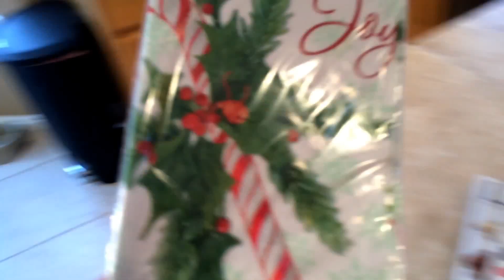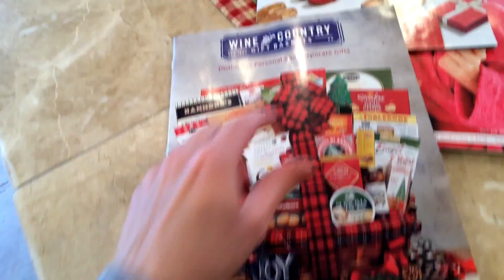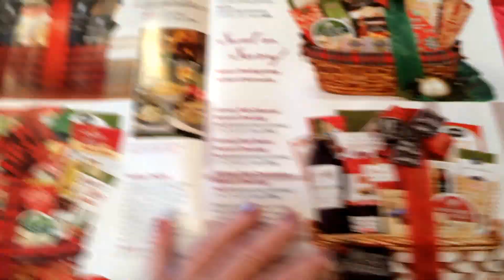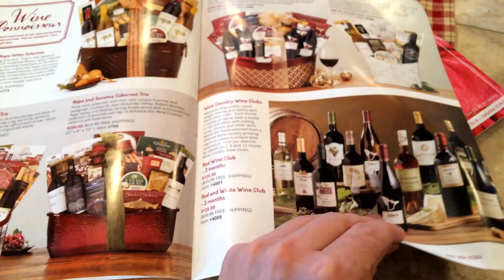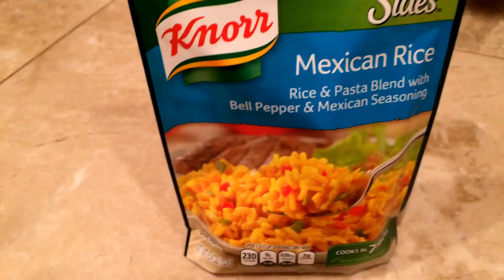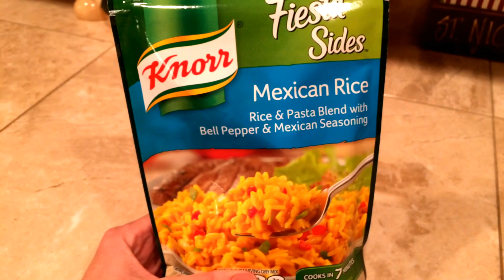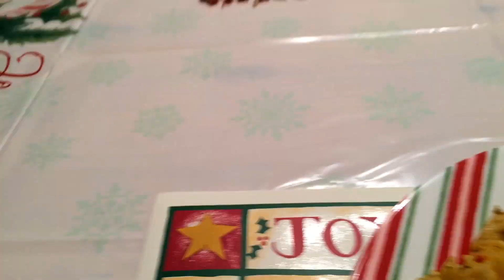ARE YOU OKAY? - Vlog - November 29, 2016